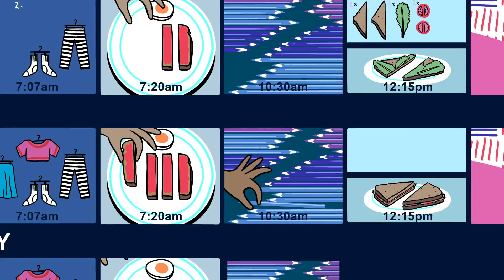What to know about repetitive behaviors in autism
Repetitive behaviors are one of autism’s core features and can be motor or sensory based, such as hand flapping, or more cognitive in nature, such as intensely focused interests. Autistic people may engage in repetitive behaviors as a way to relieve anxiety or just for fun — and for this reason, they deserve careful management.

Listen on Amazon Music

The Transmitter is an essential resource for the neuroscience community, dedicated to helping scientists at all career stages stay current and build connections. The publication aims to deliver useful information, insights and tools to build bridges across neuroscience and advance research. As part of that mission, The Transmitter offers a steady stream of up-to-date news and analysis of the field, written by journalists and scientists.

About Spectrum
Spectrum from The Transmitter is the go-to destination for the latest news and analysis about autism research and a springboard for scientists and clinicians to forge collaborations that deepen our understanding of autism.